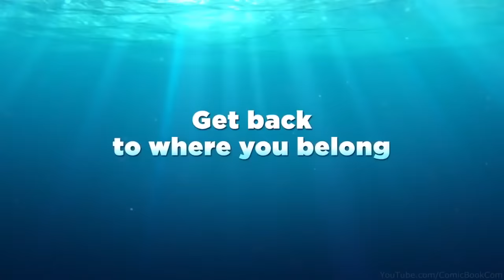FINDING DORY Official International Trailer